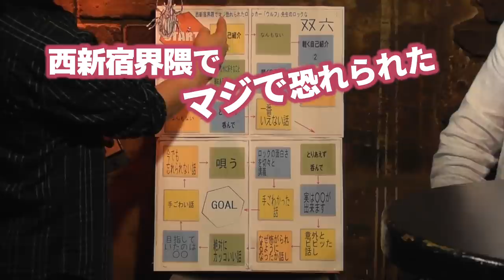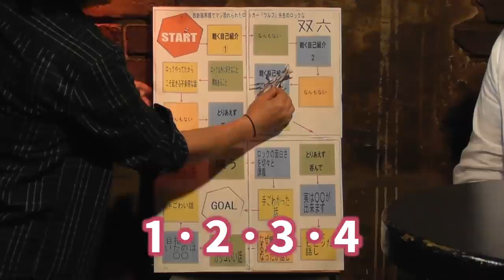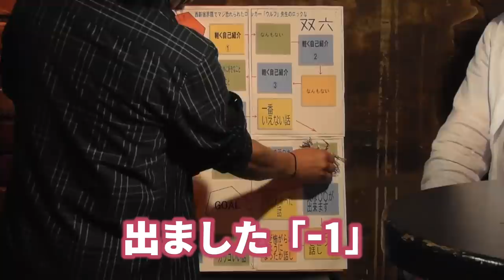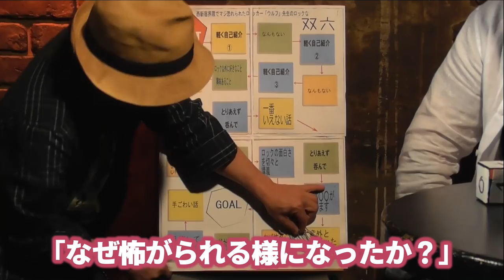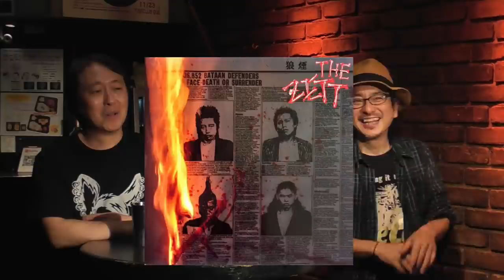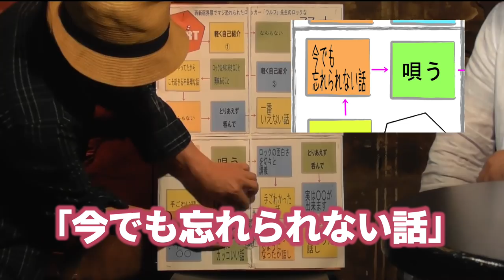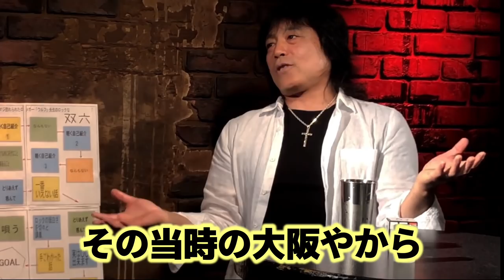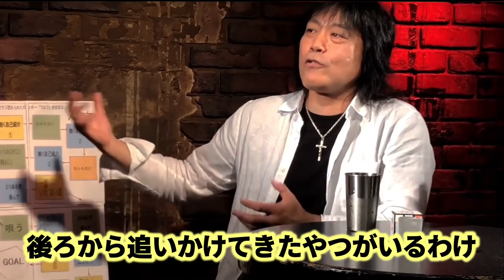西新宿界隈で最も恐れられたロッカー「ウルフ」衝撃の事実！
ANTI、THE ZETTを経て、沈黙を破りWOLFが”WOLF & THE GOODFELLAS”として帰ってきた！　今回は当時の衝撃の事実をユーモラスに語ってもらいました。
31:40 WOLF & THE GOODFELLAS ライブシーン

‹‹”WOLF & THE GOODFELLAS” ライブ情報››
2021/6/26  @shimokitazawa CLUB Que
WOLF & THE GOODFELLAS／THE MINKS
START17:30

2021/7/23 @shimokitazawa CLUB Que
"CLUB Que【夏ノ陣】RETURN TO NATURAL 2021"
 WOLF & THE GOODFELLAS vs THE PRIVATES
START18:10

企画・出演希望、撮影の依頼などは

QueTubeでやって欲しい企画などはコメント欄に直接ご記入お願いします

※CLUB Que運営支援よろしくおねがいします！

【THE MODS】”森山達也”ソロアルバム「ROLLIN' OVER」秘話　＠”岩川浩二”プライベートスタジオにて　※生演奏あり

【市街地レースしてみた！】HONDA CB350 /トライアンフ/ロイヤルエンフィールド/ハーレーFXWG　JOHNNY PANDORAとバイクとロックンロール

日本一美しいベースを弾く「TOKIE」さんの秘密を紐解きながら、そのベーススタイルを伝授してもらう事ができるのか！？

「大貫憲章」レコード＆DJカルチャーの中心人物！数万枚のレコードに囲まれて日本音楽史を紐解く

1937年製のハーレーがOFFICEQUEに遊びに来た結果 ！HARD BOP/VIBESの編集長ドッキリ大失敗

中尾憲太郎（ナンバーガール）配信ライブを見たら抽選で3名の方にエフェクターが当たった！！

SAニューアルバム『CALL UP MY COMRADES』発売記念＆ TAISEIバースデー記念スペシャルライブ＆トーク！

スピッツのキーボーディスト『クジヒロコ』さんにピアノを習ってみた結果！

元アンジーのベーシスト、岡本雅彦さんにCLUB Queを自由に使ってもらった結果！？